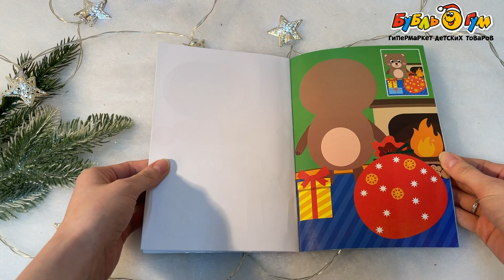АППЛИКАЦИИ НАКЛЕЙКАМИ ОЛЕНЁНОК